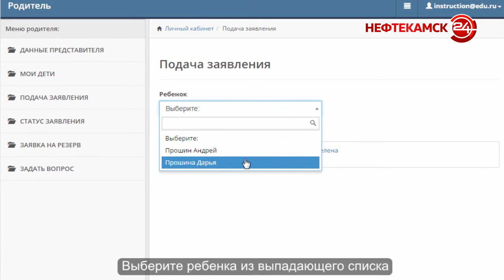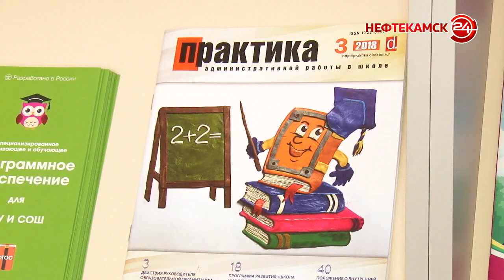Как записать ребенка в первый класс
С 1 февраля начинается запись детей в первые классы. Как производится зачисление, что для этого необходимо, где узнать список закрепленных за школами адресов и сведения о количестве вакантных мест? Ответы в материале  Марины  Медвинской.